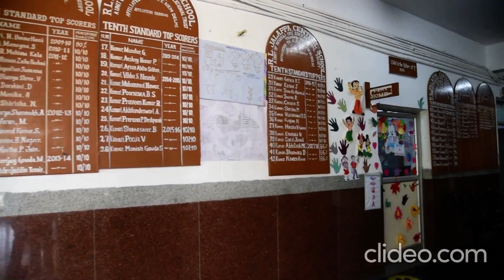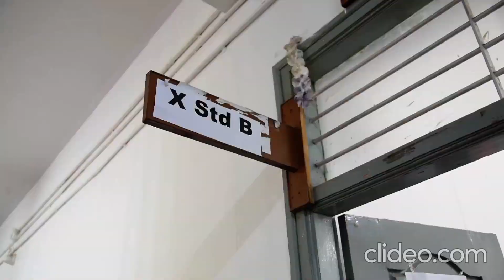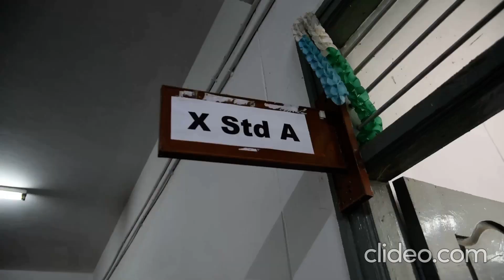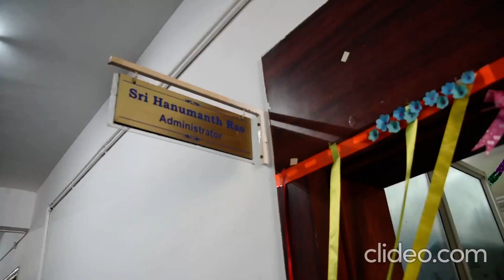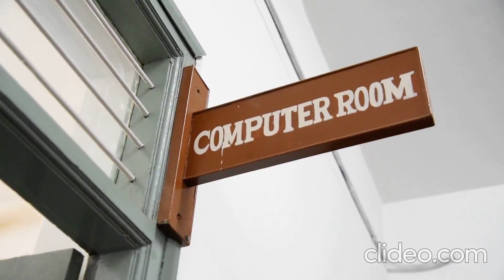SDUAHER tube - where SDUAHER hosts its academic and activities videos.